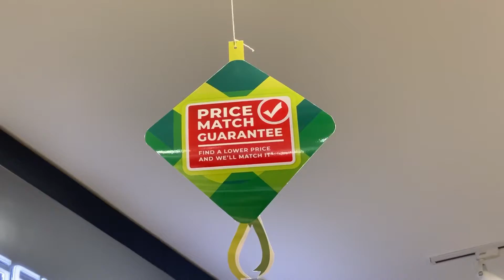Lengkap ! Enggak usah khawatir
Serunya berbelanja di DOSS Jogja dan juga kamu bisa mengikuti banyak workshop yang diadakan oleh DOSS Jogja.

Ikuti terus instagram DOSS :
Doss.id dan juga doss.jogja

Maturnuwun 🙏🏻

Instagram saya :
Flyingmotion11
Moroaphotography